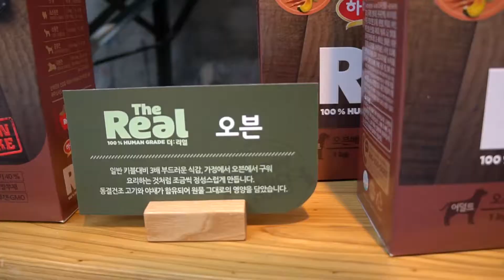반려동물 사료, 사람들이 진짜 먹었다고?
새로운 사료 제품 런칭쇼 현장.
이곳에서 동물 사료를 사람이 먹는 광경이 목격됐습니다.
사람이 먹을 수 있는 재료만 엄선했기 때문에 가능한 일이라고 합니다.
회사 대표이사이신 양재현사장님도 손수 사료를 드시고, 다른 직원분들과 참가자분도 사료를 직접 먹는 장면이 담겨 있습니다.

하지만 반려동물 사료를 주식으로 먹는 건 곤란하다고 합니다. 영양소의 함량이 다르기 때문이라고 하는 군요.

억지로 먹지 않고 호기심에 사람도 맘 먹으면 먹을 만 한 사료는 처음이 아닐까 합니다.